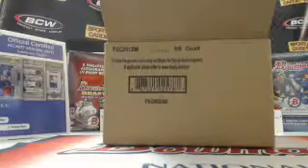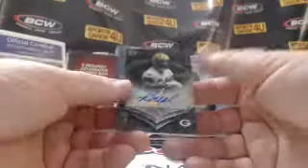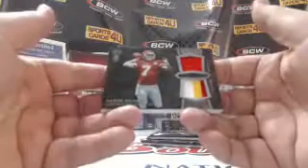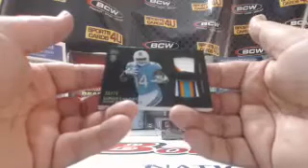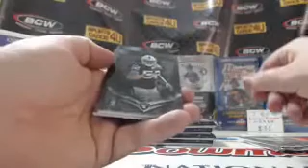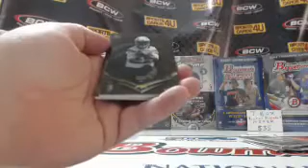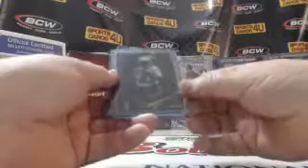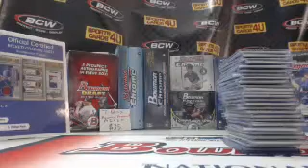2014 Bowman Sterling Football 2Box Team Break #9 (1-11-15)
2014 Bowman Sterling Football 2Box Team Break #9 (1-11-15) - Captured Live on Ustream